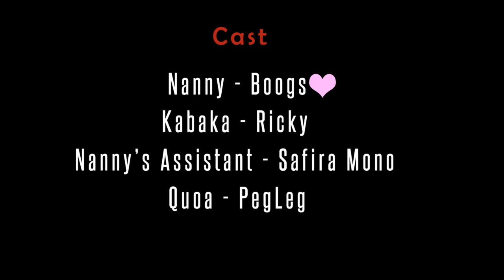Yaadi The Series : Episode 10 : The Blacker The Skin The Stronger The Rebel Pt 3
The Journey Continues As Kemal,Andy And Ras Porky Were Hypnotized And Sent Into The Past,To The Year 1732 By Clive To Meet With Nanny, Queen Of The Maroons. Kemal And Andy, Still Unsure Of Their Purpose On This Venture, They Proceed To Discover What Will Unfold To Fulfill Clive's Instructions As Ras Porky Seems More Preoccupied With Attaining Queen Nanny's Affection